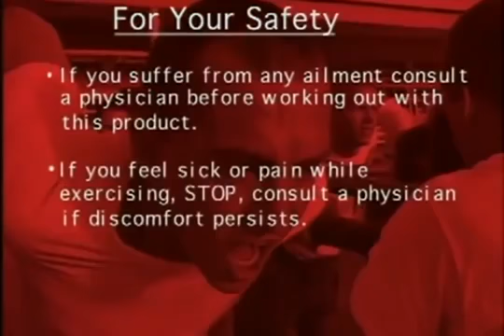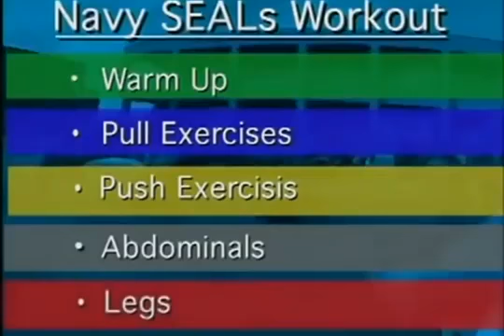The Navy SEALs Workout